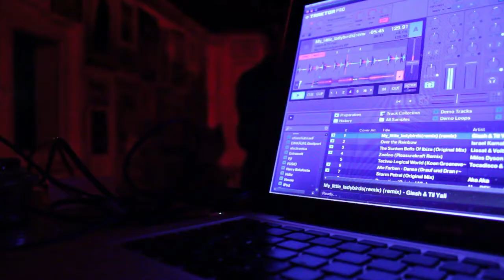Schallwahn in Birkenwerder